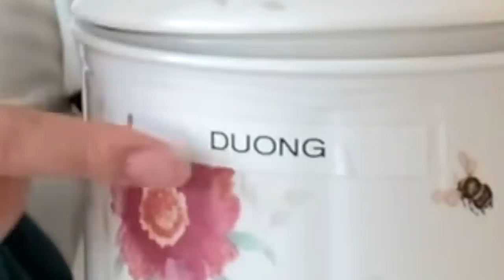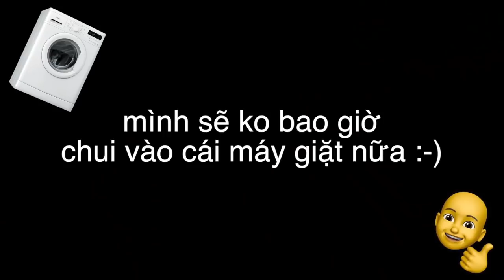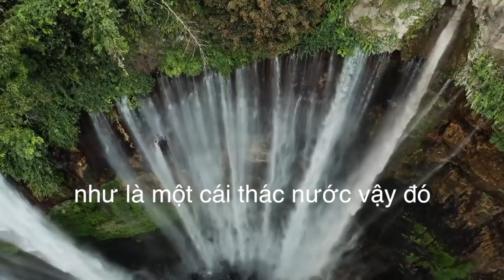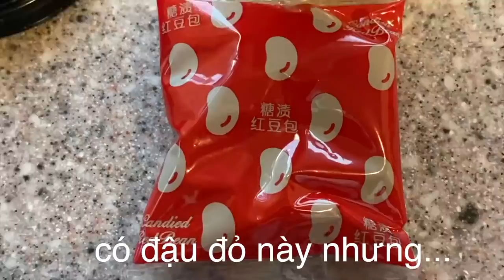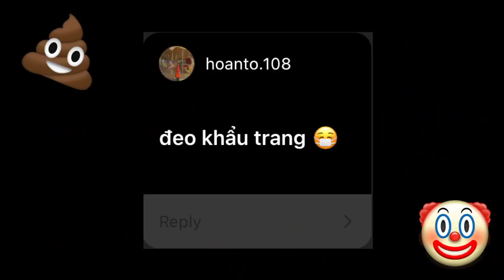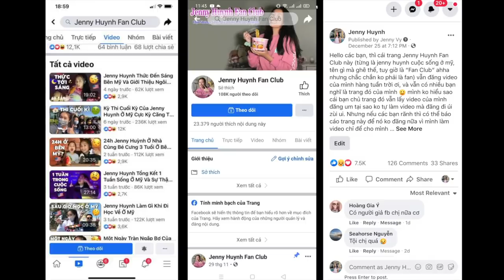THỬ CÁC HOT TRENDS TRONG NĂM 2020!!